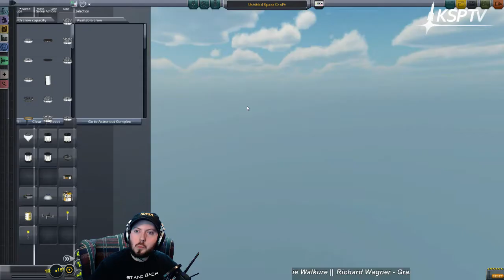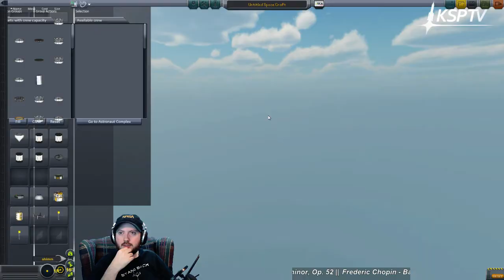6.4x Scale Space Quest - S02 E25 - Kerbal Space Program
Watch me live on Twitch.tv